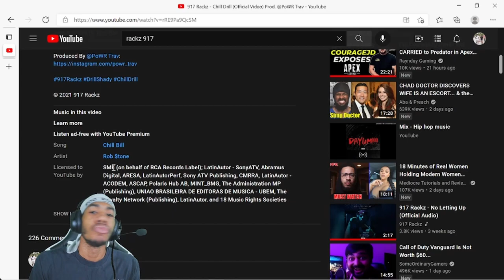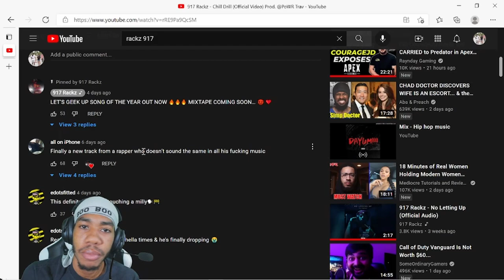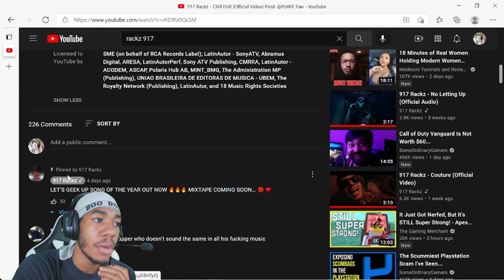Rack 917 - Chill Drill | REACTION | Came With Another Banger